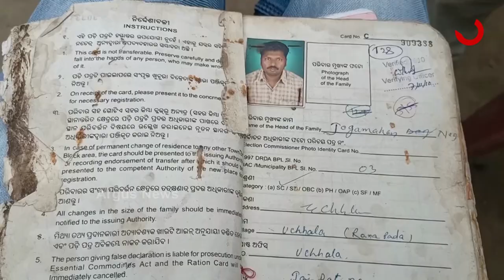ଭାଗ୍ୟ ଖେଳୁଛି ଖେଳ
କଳାହାଣ୍ଡି ଜିଲ୍ଲା ଉଛଲାର ଏହି ପରିବାରର ଦୁଃଖ ଦେଖିଲେ ଯିଏ କେହି ବି କାନ୍ଦି ପକାଇବ । ପ୍ରଥମେ ଭାଇ... ପଛେ ପଛେ ମାଆ. ଆଉ ଏବେ ହାତ ଛାଡିଦେଲେ ବାପା...ବେସାହାରା ତିନି ପୁଅ ଝିଅ